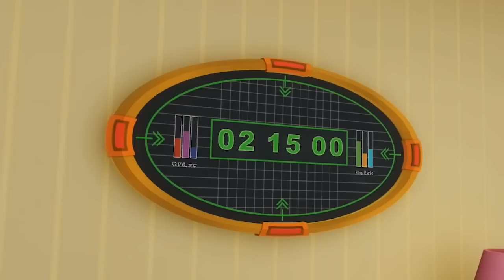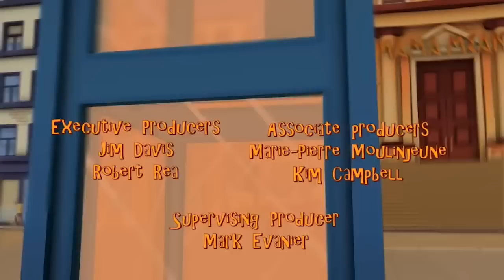🍔Garfield meets Eddie Gourmand!🍩 - HD Compilation